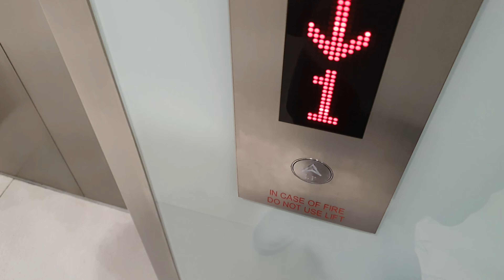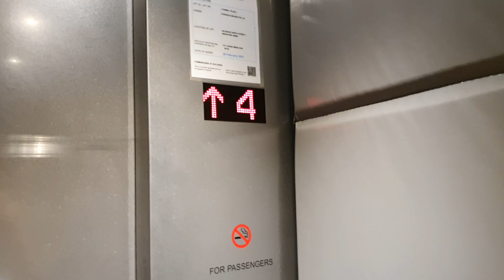[4K30 JULY 2021 RECORDING] Ride on Schindler MRL Elevators at Djitsun Mall Bedok